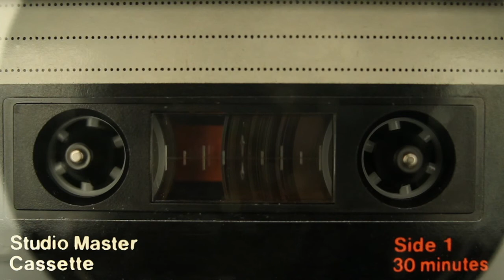VKD feat. Nancy Sim - A Trip With No Name (Original Mix)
Available

Follow VKD